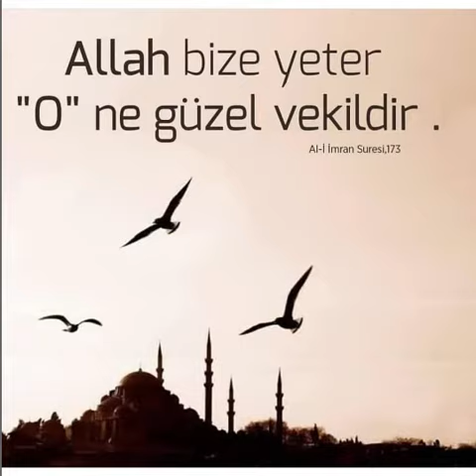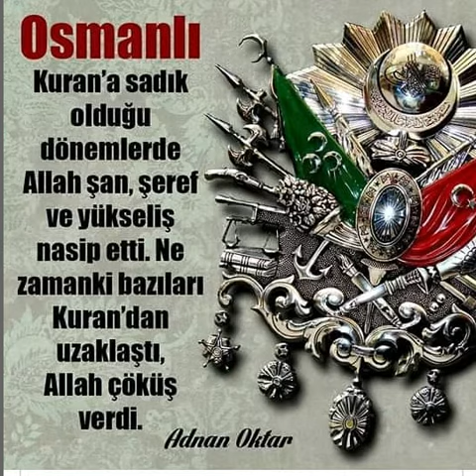Deccaliyet ilmen yıkılmadan dünyada huzur olmaz.